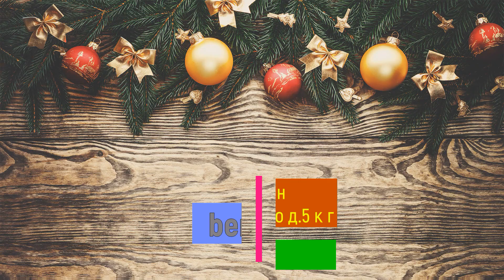Гастроскопия кошки в ветклинике Бемби в Чертаново. январь 2023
На гастроскопию 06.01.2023 в ветеринарную клинику Бемби, которая расположена рядом с метро Чертановская , поступила кошка. У кошки жалобы в течение месяца частая рвота и последнюю неделю отказ от корма. Была проведена гастроскопия, обнаружен инородный предмет. В результате процедуры была извлечена пуговица. После процедуры кошка чувствует себя хорошо и появился аппетит. Если у вашего питомца наблюдаются похожие симптомы не тяните долго, покажите ваше животное терапевту и если в этом будет необходимость, он вас направит на гастроскопию.

Ветклиника в Чертаново расположена по адресу: Москва, микрорайон Северное Чертаново дом 5 кор г

Ветклиника работает круглосуточно, гастроэнтеролог принимает, по предварительной договоренности.